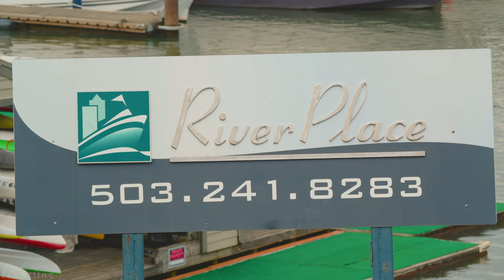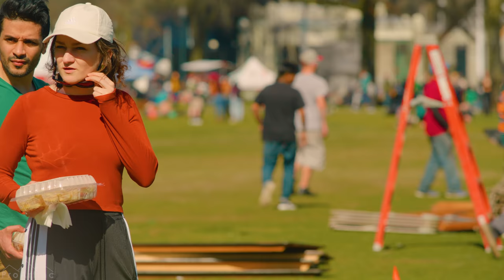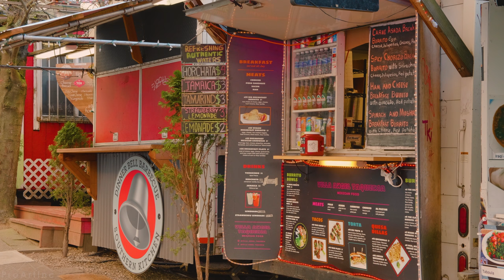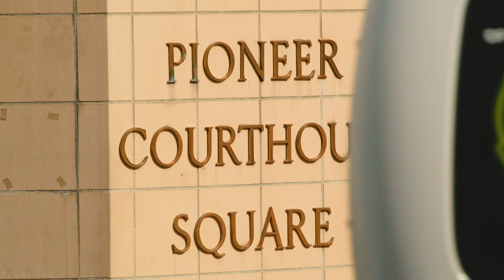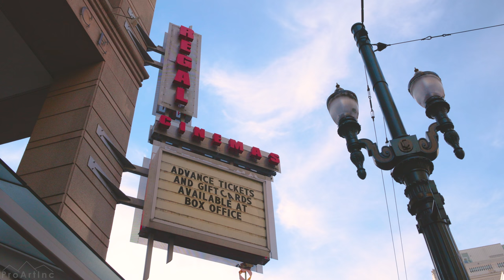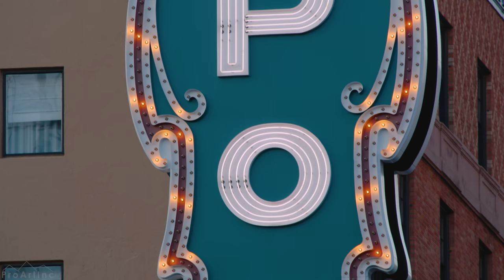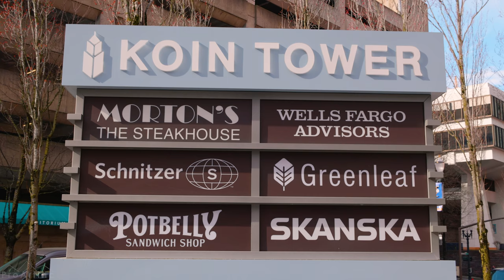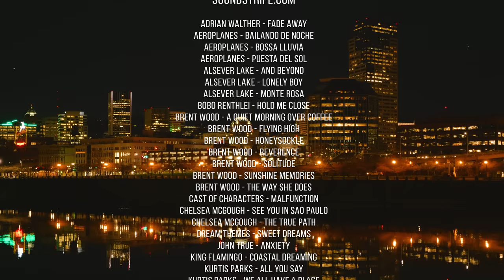Vibrant Downtown Portland, Oregon - 4K City Life Video before Pandemic (with Music)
This city life video will give you opportunity to feel a dynamic city life before pandemic and explore unique landmarks of the Downtown Portland. This city is filled with beautiful attractions: from beautiful city promenade, charming neighborhoods, trendy restaurants and cozy cafés, green parks to iconic Portland  bridges. Discover food trucks of the most delicious cultured food, explore popular historic monuments and buildings, and relax near wonderful fountains while listening to street musicians. Turn on this video and feel an incredible city's vibe.  Be enchanted by the gorgeous cityscapes of Portland Downtown and get inspired for your own trip!

Video from: Portland, Oregon
Video resolution: 4K UHD
Equipment used: Panasonic GH5
Video type: city life video
Producer: Roman Khomlyak, ProArtInc
Cinematographer: Agnius Narkevicius
Editor: Mykhailo Feshchak
Location scout: Svitlana Baranova
Discover the world’s most beautiful cities and countries by visiting

Downtown Portland is full of rich experiences, ranging from trying some of the best foods in town to visiting some of the most scenic landscapes in the US. Visiting Downtown Portland is an experience you cannot get anywhere else. Travel with our team and enjoy the city life of the Oregon's largest metropolis!

Benefits of this 4K citylife video
1) 4K TV Screensaver to create a unique atmosphere at any place you want.
2) Travel and see the most popular attractions in Portland
3) Perfect background video for any waiting room, office, lobby, etc.
4) Take time to travel! Now you can do it just staying at home.
5) Explore city life as it is and decide whether you want to visit Portland before you arrive to.

For the most relaxing experience, watch 4K city life video on your Oled TV, Samsung 4K HDR TV, Sony 4K TV, LG 4K TV, etc. Make your place unique! Play this amazing 4K city life video in any waiting room, lobby, relax room, spa center, public transport, gym, hotel, lounge, office, hospital, dental clinic, picture gallery, library, and other public places.

MB01WSHXQSBRQLE